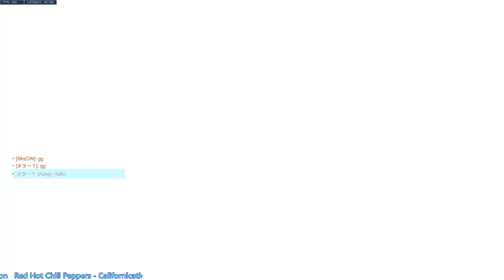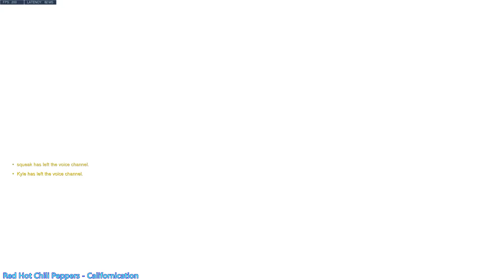GREAT WALL OF SYMMETRA SAVES THE GAME